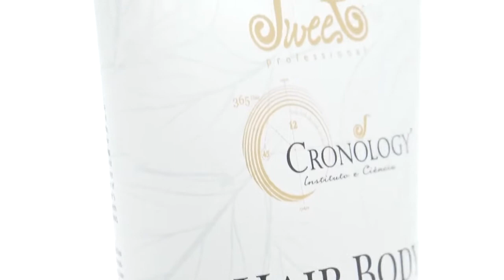Institucional Sweet Professional 2021